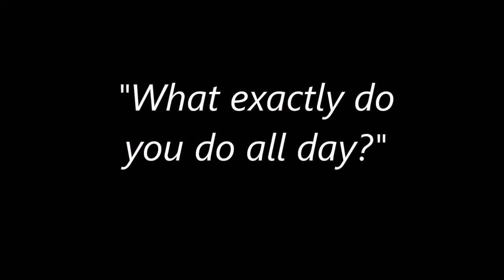Jen Dodds: Should Access to Work's treatment of Deaf people be described as epistemic injustice?